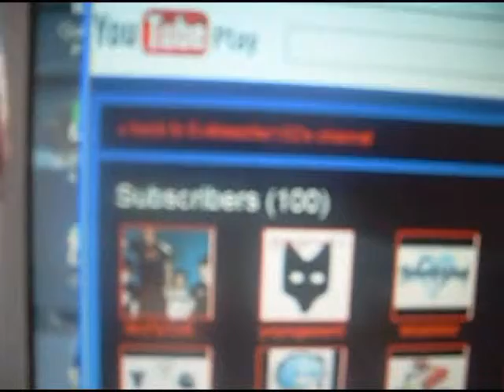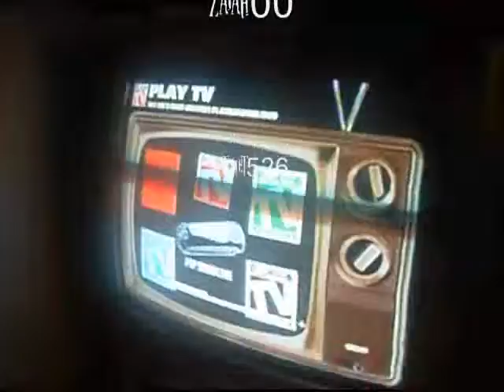THANKING 100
I have 100 subs wooooo This video is a thanking video.
I still thanks everyone else in my 100 subs who didnt get the name mentioned but to those who are in it they comment and talk to me more. :)
Song is Allstar weekend - The Weekend